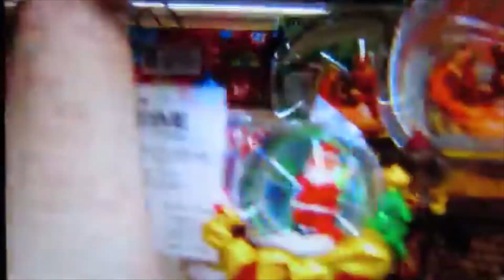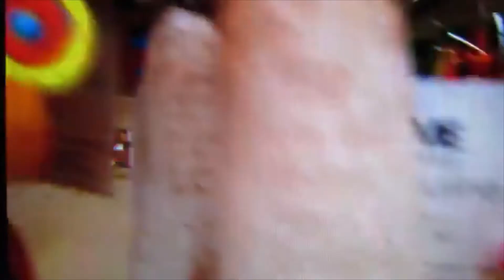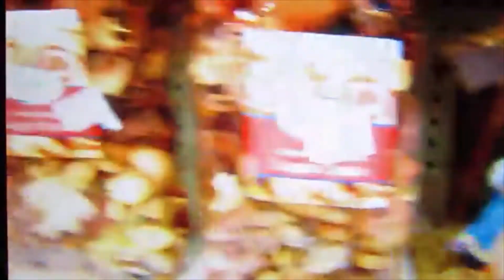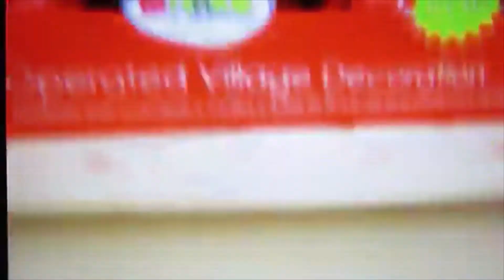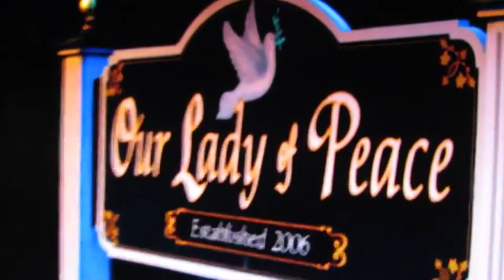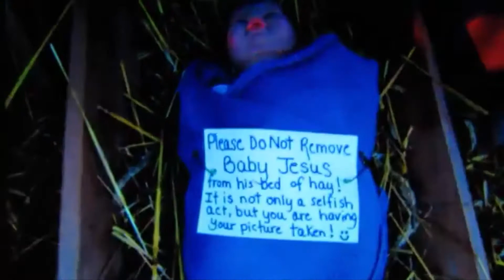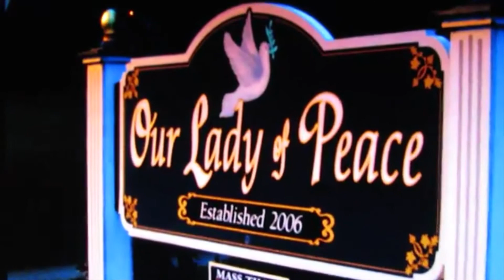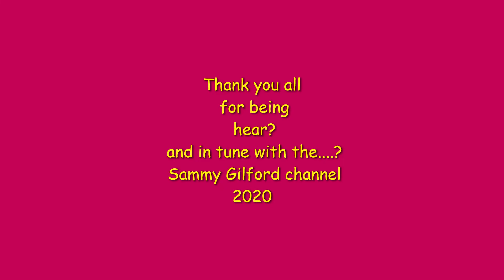569 ann thumbs music boxes vera hall take 2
vera halll
 in the 60s tell her version of the lil baby jesus birth take two of my collages here. and more antique music boxes of ann thumbs of the world and auld lang zyne